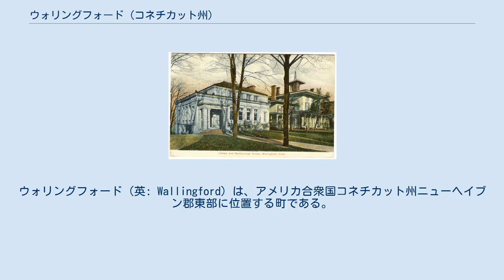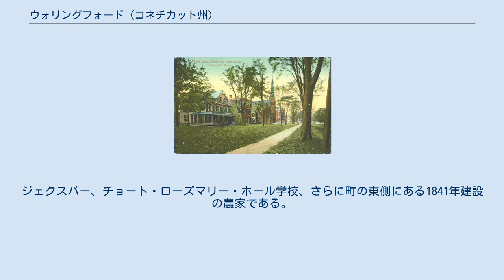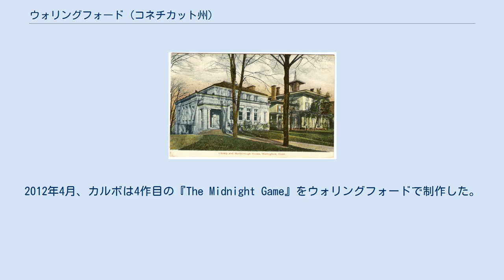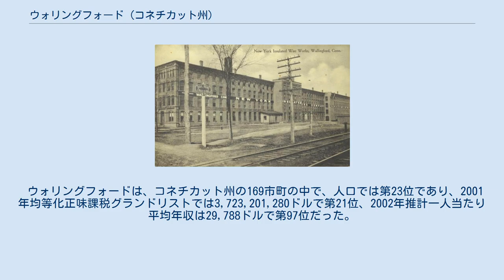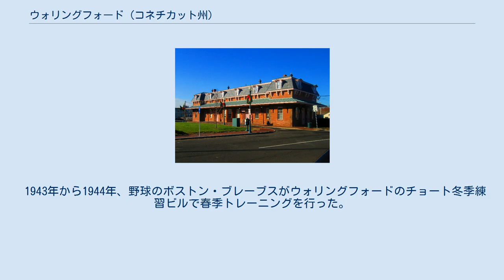ウォリングフォード (コネチカット州)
ニューヘイブン郡_(コネチカット州)
ウォリングフォード（英: Wallingford）は、アメリカ合衆国コネチカット州ニューヘイブン郡東部に位置する町である。
2010年の国勢調査では人口45,135 人だった。
町の都市化された中心部は、ウォリングフォード・センターという国勢調査指定地域（CDP)であり、2010年の人口は18,210人だった。ウォリングフォードの公式木はマメナシの木である。 ウォリングフォードは1667年10月10日、コネチカット植民地議会が38人の開拓者とフリーマンに「川の東岸に村を造ること」を承認したときに設立された。クィニピアック川に沿った砂質の平原の上にある丘陵の尾根の「長いハイウェイ」が現在のウォリングフォード町メインストリートである。1670年5月12日、ウォリングフォードの町が法人化され、この時の人口は126人だった。6エーカー (24,000 m2) の区画が設定され、1675年までに今日のメインストリートに沿って40軒の家が並んでいた。1775年、さらに1789年、ジョージ・ワシントンがウォリングフォード町を通った。 1690年代、ウォリングフォードはニューイングランドで起きた魔女裁判騒動の一か所だった。「ウォリングフォードの魔女」と呼ばれたウィニフレッド・キング・ベナムとその娘のウィニフレッドが、魔法を使ったという容疑で3度裁判に掛けられた。この2人は無罪であると証明されたが、ウォリングフォードを去って、ニューヨーク市のスタテン島に行くことを強制された。 19世紀、ウォリングフォードの産業は小さなピューターとブリタニア・ウェアの製造者がかなり集中して発展することになった。19世紀半ばまでに、ロバート・ウォレスが洋白の調合法を取得し、サミュエル・シンプソンと共にR・ウォレス & カンパニーを設立し、それがウォレス・シルバースミスの前身となった。小さな銀とブリタニアの多くの工場が合併して「インターナショナル・シルバー・カンパニー」を結成し、本社は メリデン市に、幾つかの工場はウォリングフォードに置いたのがこの時代でもあった。1877年、H・L・ジャッド・マニュファクチャリング社が、サウスチェリー通りに広がる金属器工場施設で、町の中心街下部のほとんど100年間にわたる支配を始めた。長い間には真鍮食器、衣類用金物、第二次世界大戦中の武器のメーカーとして変遷し、1989年、ジャッド広場コンドミニアムと呼ばれる著名な工場を住宅に転換したものとなった。 1871年10月、ニューヨーク・ニューヘイブン・アンド・ハートフォード鉄道のウォリングフォード鉄道駅が完成した。マンサード屋根、飾りのあるブラケット、格子編みの外部角にある隅石で著名であり、鉄道拡大の最盛期だったユリシーズ・グラント大統領政権の時代に建設されたこの種建築物として数少なくなった残っている建物となっている。町は州と連邦政府の助けを得て、1990年代初期に屋根と外観の解体修理を行った。この駅は現在、ニューヘイブン・ハートフォード・スプリングフィールド通勤鉄道線の一部として建て替えが計画されており、現在はアムトラックの「バーモンター」や「ノースイースト・リージョナル」号が走っている。 ウォリングフォードは、ウィンストン・チャーチルの高祖父アーロン・ジェローム（1764年-1802年）、発明家で出版者であり1846年にAP通信を設立することになったモーゼス・イェール・ビーチ（1800年-1868年）、歌手のモートン・ダウニー（1901年-1985年）、保守派トークショー司会者モートン・ダウニー・ジュニア（1932年-2001年）、ジョージア州知事でアメリカ独立宣言署名者でもあったライマン・ホール（1724年-1790年）の出生地である。
第一次世界大戦でエース・パイロットだったラオール・ラフベリー（1885年-1918年）は子供時代をウォリングフォードで過ごした。
 銀行、オペラハウス、会衆派教会、1912年の絵葉書より アメリカ合衆国国勢調査局に拠れば、町域全面積は39.9平方マイル (103.3 km2)であり、このうち陸地39.0平方マイル (101.1 km2)、水域は0.9平方マイル (2.2 km2)で水域率は2.16%である。
 ウォリングフォードの町はニューヘイブン郡北部のクィニピアック川に跨っている。
メリデンの南5マイル (8 km)、ニューヘイブンの北約13マイル (21 km) に位置している。
ハートフォード・...